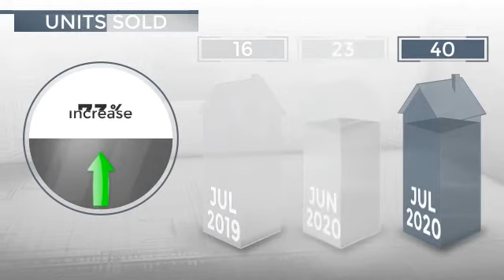Coronado, CA, 92118 - Real Estate Market Update - August 2020